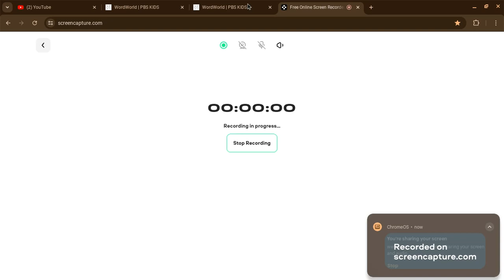WordWorld: Bear's Personal Page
Bear is my 2nd favorite! She's so cute!